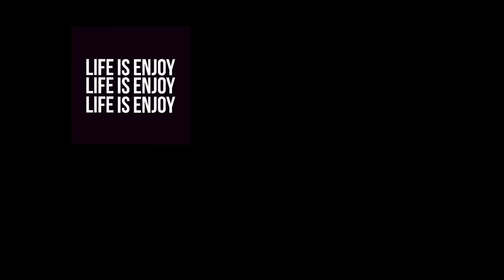《納米比亞·非洲自駕 ep5》紅泥辛巴人！非洲僅存的原始族群！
📻 賴勇霖廣播日記